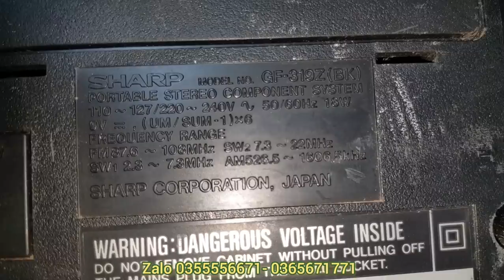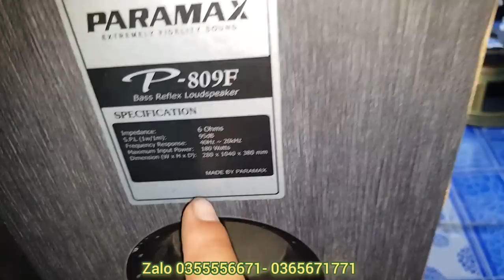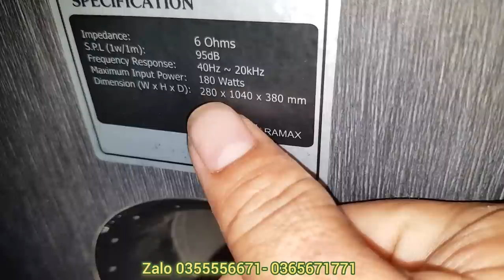Loa cây đèn cầy paramax p809F, loa kenwood khung nhôm, loa sony và rất nhiều loa xịn sò.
Toàn loa xịn sò nội địa nhật giá rẻ bèo cho anh em chế cháo chế độ.